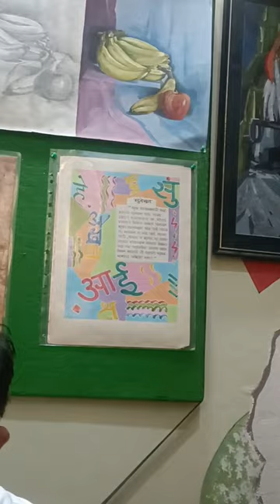A tribute to Mahatma Gandhi by Artwork Academy I Amazing 💦 colour painting by Vilas sir